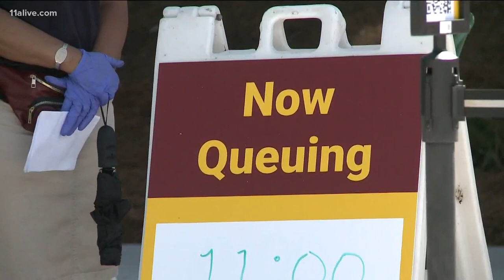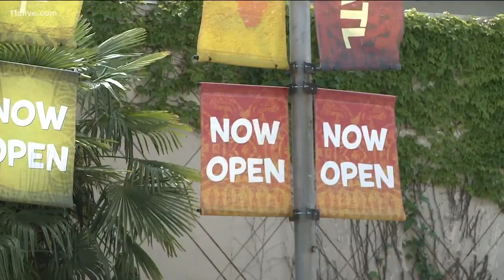Zoo Atlanta sells out on reopening weekend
After being closed for months, the zoo reopened to the public amid the coronavirus pandemic.